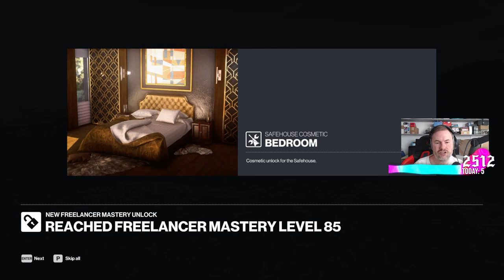Sips Plays HITMAN World of Assassination! - (27/2/23)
Welcome to HITMAN World of Assassination! Here it is in its entire, (mostly) uncut format in case you want to see it all happen from start to finish. I stream most weekdays (GMT timezone).